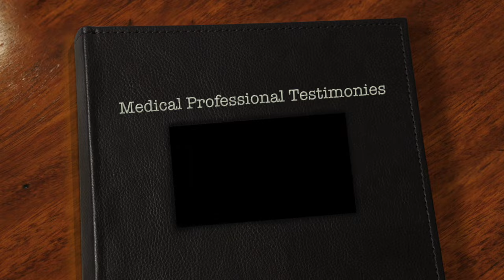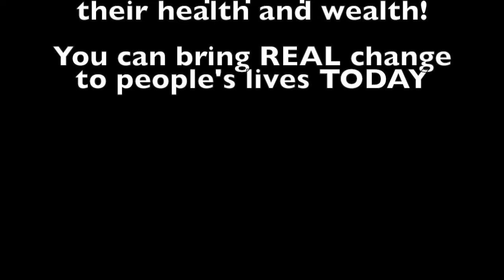Medical Professional Testimonies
This video is about Medical Professional Testimonies with Plexus